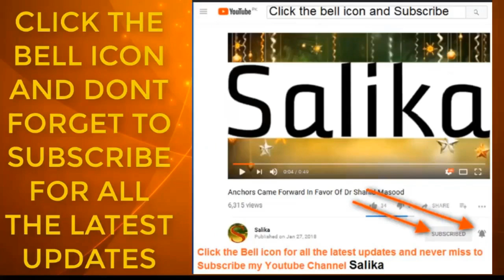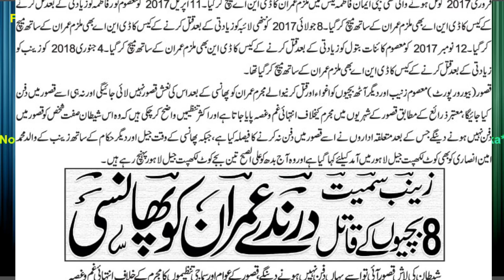ZAINAB K KATIL DARINDAY KO PHANSI